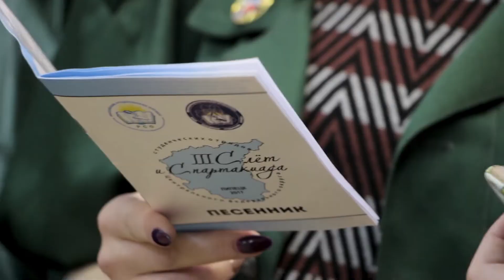День Российских студенческих отрядов в ТвГТУ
Съёмка/монтаж: Эльвина Агапашаева